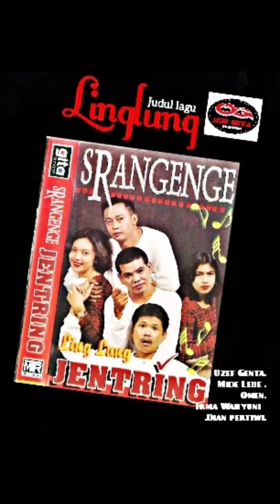LINGLUNG SRANGENGE GROUP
Uzef  Genta    dan( kawan kawan)